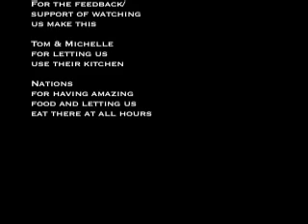Nations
took me a while to put this up... haha i dunno its a good one.. shot late december 2007